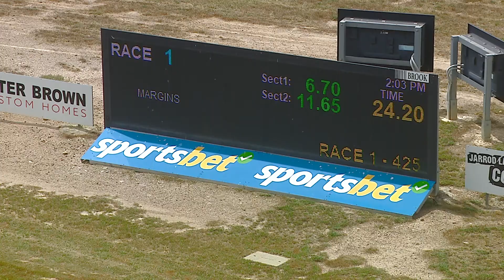BEN WED 06 NOV 24 R1